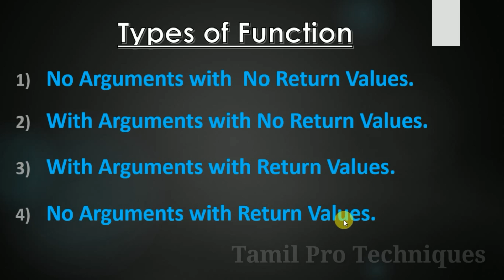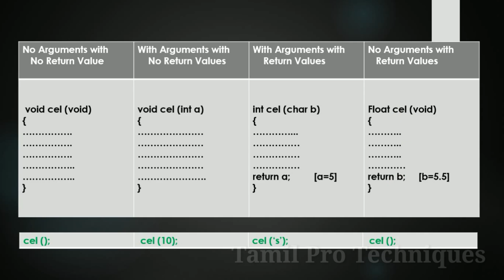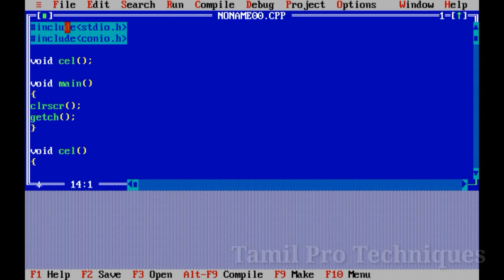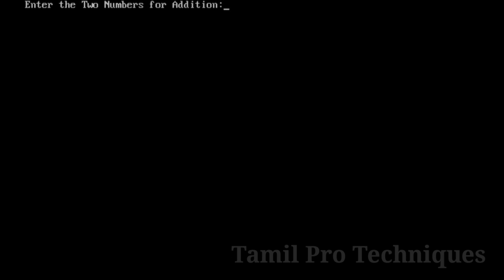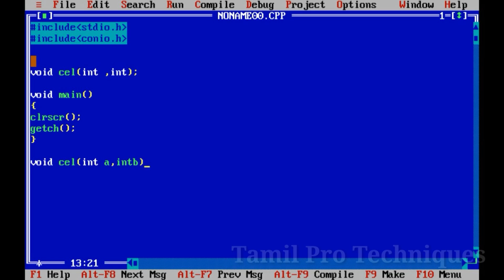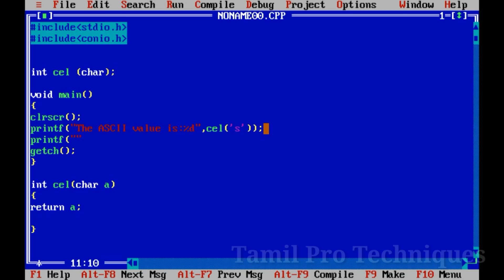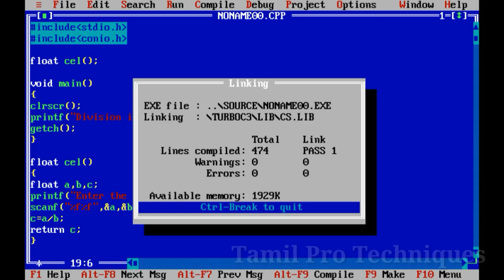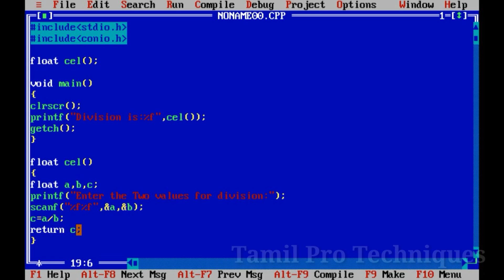12. Types of Function in C in Tamil || Tamil Pro Techniques